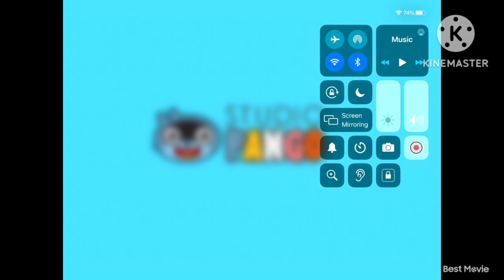Pango And Friends Closing Logos (2009-Present)